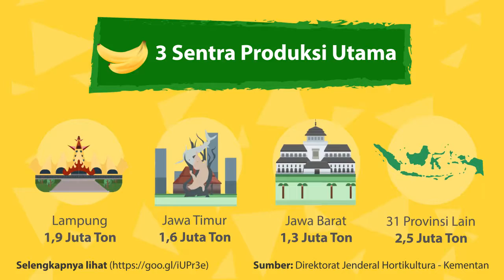Buah Pisang HD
Tahukah Kamu?
Sebagai negara tropis, Indonesia menjadi negara yang kaya akan hasil buah-buahan